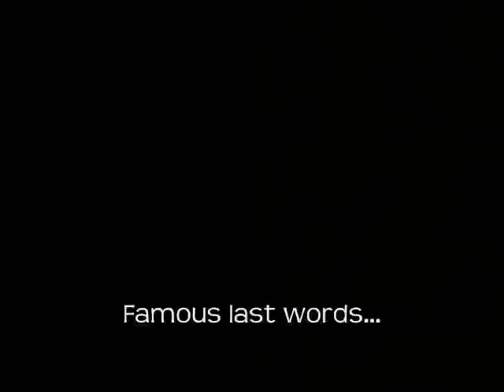Podcast #4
Abandon Kansas tour podcast #4 June 2008